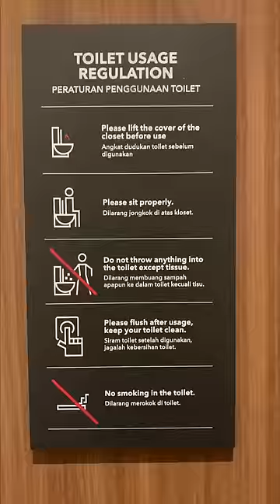Review Toilet Ashta District 8